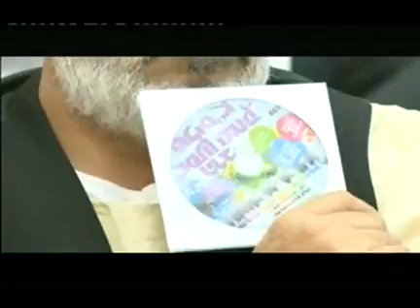קרית שמואל 24.06.2014